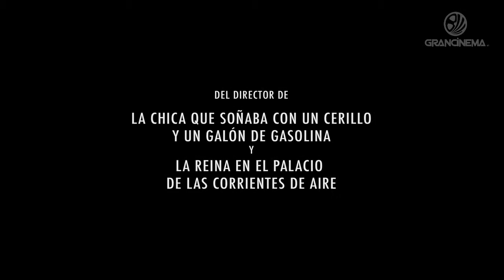El Protector- trailer 1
Es la historia de una muchacha que vuelve a su pueblo natal y es acosada por un policía y criminal. Para hacerle frente hará equipo con un leñador retirado y su ayudante .